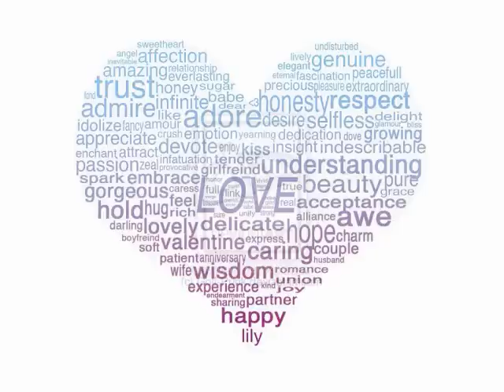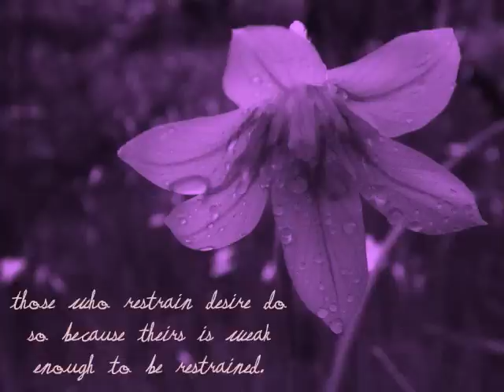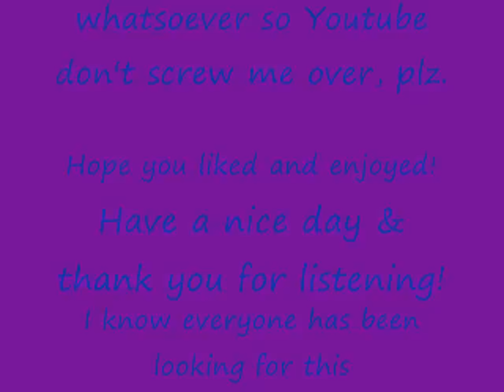Postnone - This Time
I know everyone has been looking for this song for like forever! So hopefully we can keep it up on Youtube! Who couldn't love this song tho? Seriously! Calming yet cool and funny to dance to! haha I talk too much xD Enjoy & have a nice day! xD